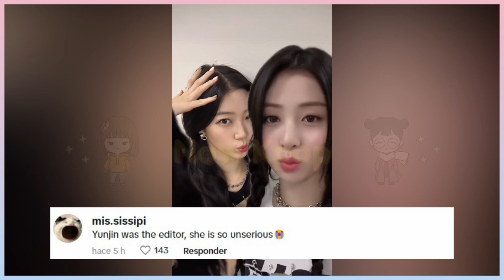LE SSERAFIM DRAWS ATTENTION WITH THEIR HIGHLY UNUSUAL TIKTOK